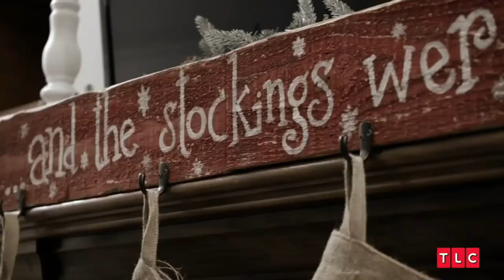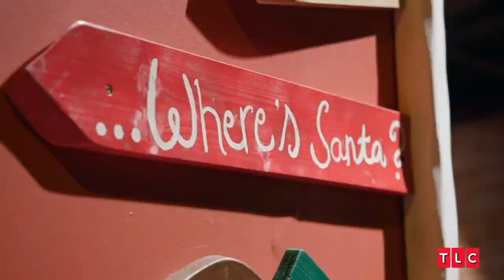‘7 Little Johnstons:’ Amber & Trent Celebrate As Alex Turns 18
Amber and Trent’s Instagram post celebrating Alex Johnston’s 18th birthday featured four different photos. The first was a recent photo of Alex. He had a huge smile on his face as he sat at a table. His 18th two-tier birthday cook was in front of him on the table. He rocked a pair of sunglasses with gold metal frames as he smiled.